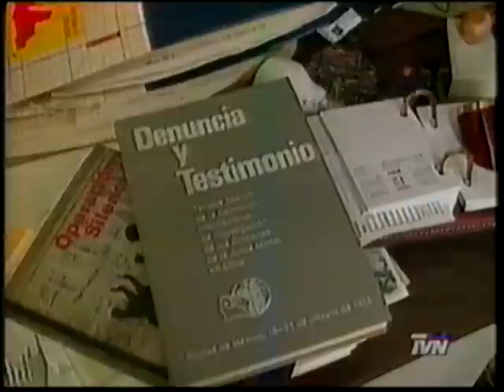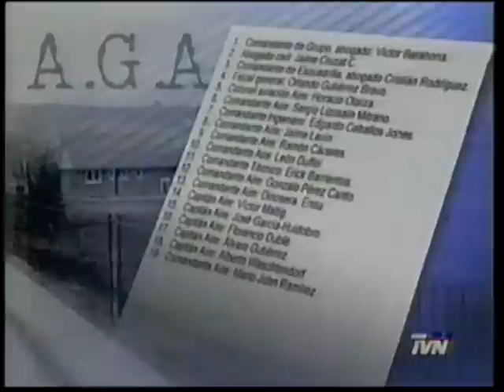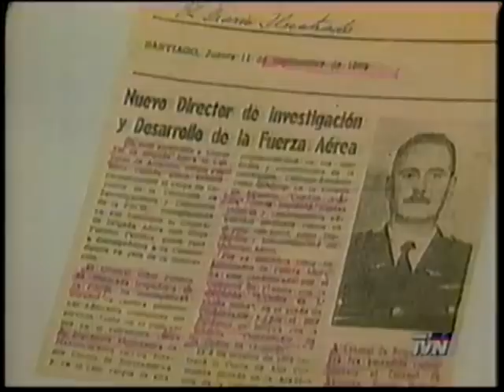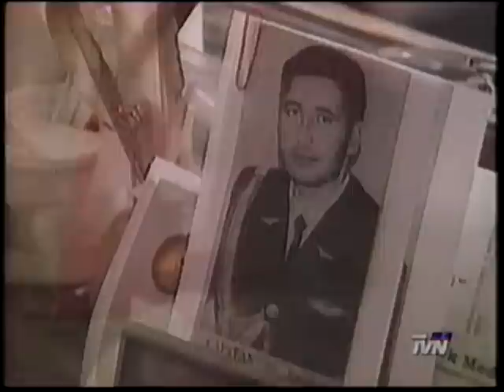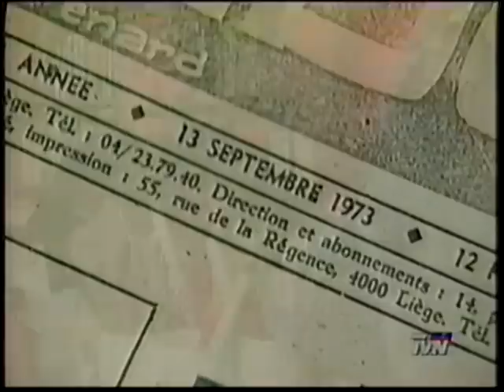General Sergio Poblete acusa de torturas al gral Gustavo Leigh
El general de brigada de la Fuerza Aerea de Chile, Sergio Poblete, acusa al comandante en jefe de la Fach, gral Gustavo Leigh, de presenciar como lo torturaban a el y a otros oficiales constitucionalistas que no adhirieron al golpe militar que Leigh encabezó y que acabó con la democracia en Chile en 1973.